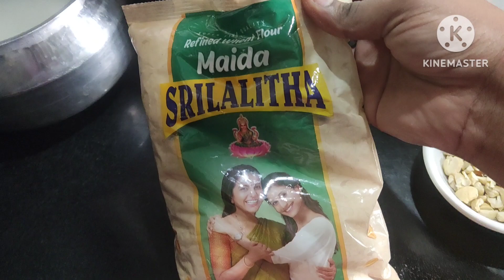కజ్జికాయలు నేను చూపించిన విధంగా ఒక్కసారి ట్రై చేయండి టెస్ట్ సూపర్ గా ఉంటుంది